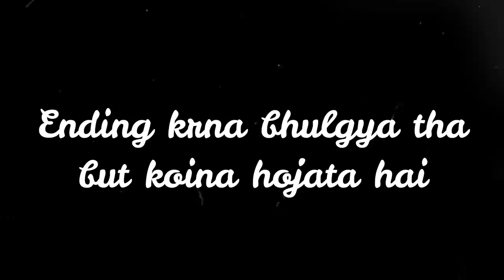FINALLY! ROTTWEILER PUPPIES ARE AVAILABLE | K.C.I Registered | Rottweiler Puppy price in India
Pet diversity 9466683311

3 Way Mount Tripod for Camera